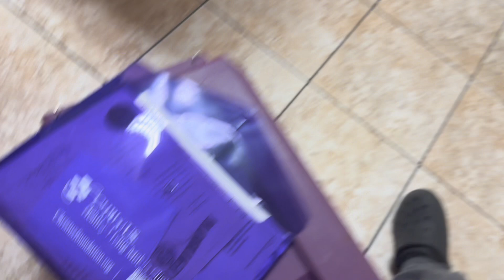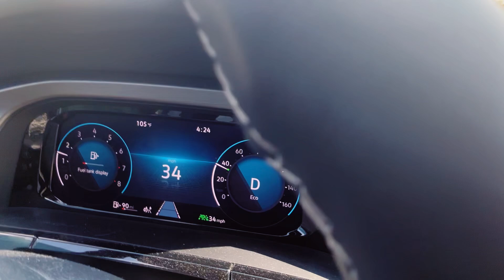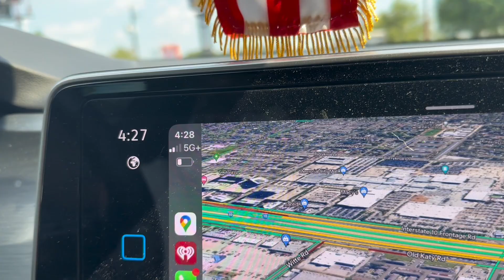We feel lost without him😞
I am a wife and mother of 4 children. On this channel i do Vlogs, lifestyle Vlogs, grocery hauls in much more.